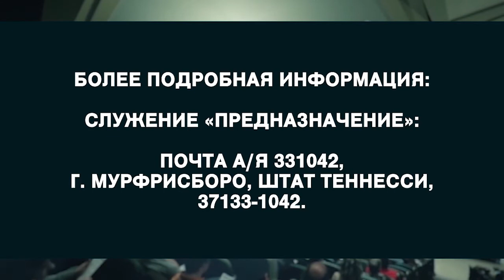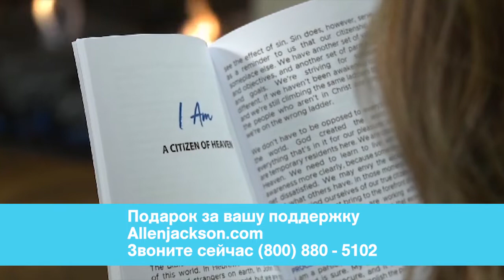ЛЮДИ ВЕРЫ. «Предназначение» (2010)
Мы теряем уверенность, когда вопрос касается дел для Господа. И если мы признаем это, то можем меняться. Уверенность приходит, когда применяют две вещи. Первое – информация. Нам нужно немного знаний и нам также нужно немного опыта. Потом мы добавляем еще немного знаний и опыта, и у нас появляются слои, которые придают нам уверенности в этой сфере. Аллен Джексон предлагает вам стать уверенными людьми веры, которые ведут к силе Божьей. В этой проповеди пастор рассматривает ключевые идеи, которые помогут вам по-другому взглянуть на вашу веру.